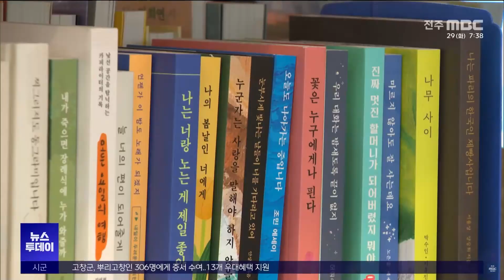[글로컬 전북] 지역 소식 (임실·순창·익산·장수) | 전주MBC 241029 방송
김아연 기자의 더 많은 기사를 보고싶다면?

◀앵커▶
옥정호 인근에 치즈와 농특산물을 구매할 수 있는 공간이 운영에 들어갔습니다.

순창군이 한국웰니스산업협회로부터 국내 'K-웰니스 도시'로 재선정됐습니다.

우리 지역소식 김아연기자입니다.

◀리포트▶
[임실]
120만명이 다녀간 임실 옥정호 출렁다리 일원에 '임실N치즈하우스'가 문을 열었습니다.

2년 전 출렁다리 개통 이후 관광객이 음식을 먹으며 쉴 공간이 부족하다는 의견에 따라, 34억 원을 투입해 2층 규모의 편의시설로 만들어졌습니다.

1층 판매장엔 치즈와 엉겅퀴 등 지역 대표 농·특산물이 진열되고, 2층 카페에서는 옥정호 출렁다리와 호수를 조망할 수 있습니다.

[장진규 / 임실군 옥정호힐링과장]
"임실만의 특화된 먹거리 공간이자 쉼터로, 그동안 부족했던 쉴 공간과 먹거리를 해결하여 더 많은 관광객이 우리 군을 찾아올 것으로 기대..."

K-웰니스 도시는 삶의 질 향상에 적합한 도시로 3년마다 인증을 받는데, 순창군은 웰니스 산업 의지와 주민 참여, 특색있는 프로그램 등에서 높은 평가를 받았습니다.

이에 따라 순창군은 대표 웰니스 도시로서, 국내외 행사에서 우선 소개되는 혜택을 받게 됩니다.

[강신엽 / 순창군 건강장수과 치유연수팀장]
"순창 쉴랜드만의 특색있는 건강 프로그램을 더욱 다양하게 준비해서 순창군을 대한민국 대표 치유도시로 만들어가겠습니다.

[익산]
익산시가 함라면에 주민 생활 여건을 개선할 기초생활거점을 조성했습니다.

익산시는 40억 원을 투입해 카페와 작은도서관을 갖춘 거점시설 '함라원' 등을 조성하고, 향후 스마트폰 활용이나 문화·예술 등 주민을 대상으로 한 교육도 진행할 예정입니다.

[장수]
장수군이 농가의 영농 부산물 파쇄를 지원합니다.

깻대나 과수 가지 등 수확 후 남는 부산물을 파쇄해 퇴비로 만들거나 친환경 자원으로 재활용하는 사업으로, 다음 달 1일까지 읍면 농업인상담소와 농업기술센터 등에서 신청하면 됩니다.

MBC뉴스 김아연입니다.

영상제공:임실군(최제영), 순창군(김종구), 익산시(최성규), 장수군(최민광)